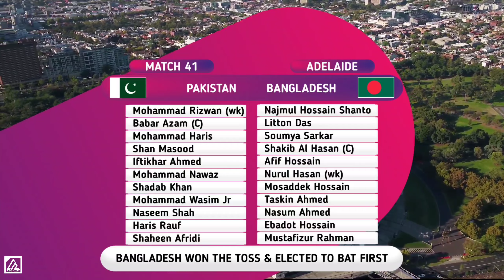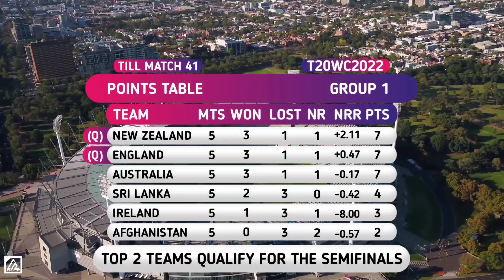Full scorecard with points | Pakistan beat Bangladesh by 5 wickets | pak vs ban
world cup t20,
ban vs pak,
pak vs ban live,
pak vs bangladesh,
bangladesh vs pak live,
ban vs pak live,
pakistan vs bangladesh t20,
bangladesh vs pakistan t20,
pak vs ban t20,
pak vs ban t20 world cup 2022,
pakistan vs bangladesh,
ban vs pak match,
ban vs pak,
ban vs pak live match today,
pak vs ban matches 2022,
pak vs ban live match today,
pak vs ban match,
2022 live
live match today
how to watch cricket live on mobile free